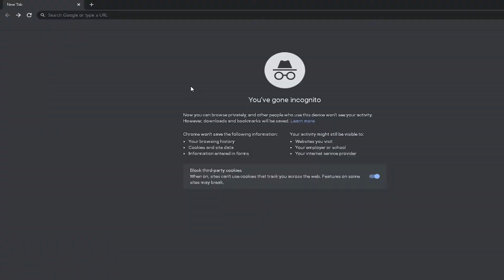The Fbi agent sketch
We've decided to make a short sketch about a meme that was getting way too annoying (at least for us) so we decided to laugh at it a little. We did run into some problems and during the shoot we sustained a bit of damage...anyways it's not that important, the only thing that'll happen to this channel is that it'll have even more positive change that will remove even more redundancies. We are hoping our productivity and effectiveness will boost in the coming days. We found a new and interesting way to motivate our staff, but that'll stay a secret.

Anyways this was your host and the team, stay fresh!